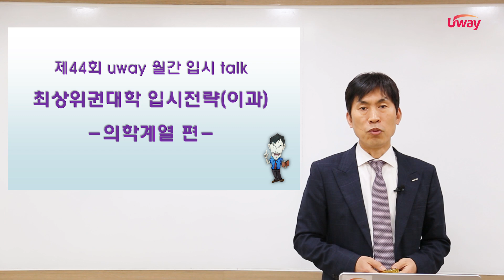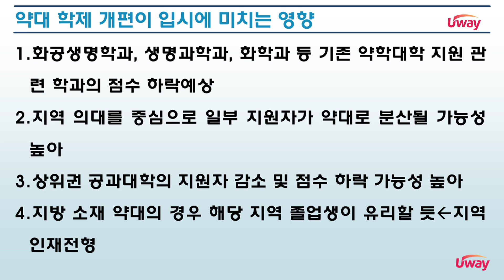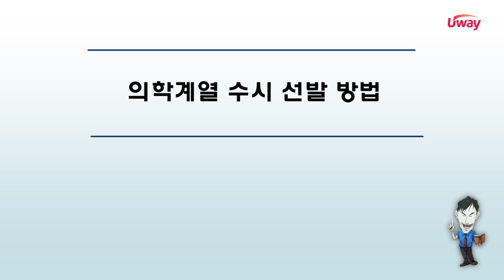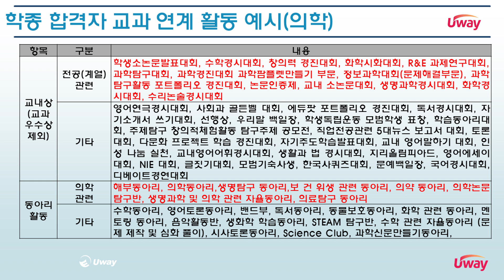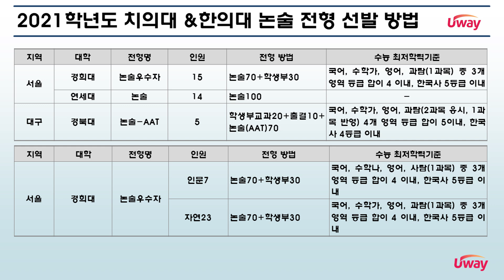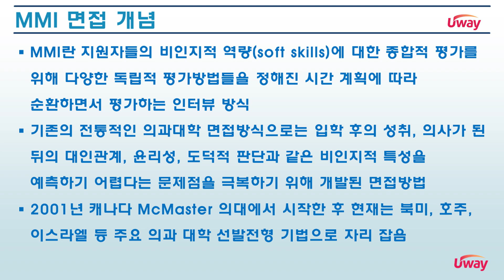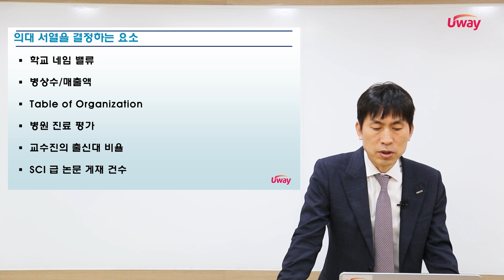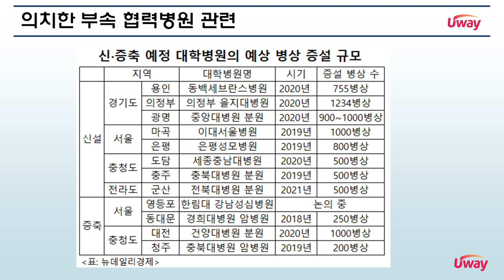상위 1%를 위한 최상위권 맞춤 지원 전략! ☆의학계열편☆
유웨이 제44회 월간입시톡
입시톡 자료 다운로드는 유웨이닷컴!